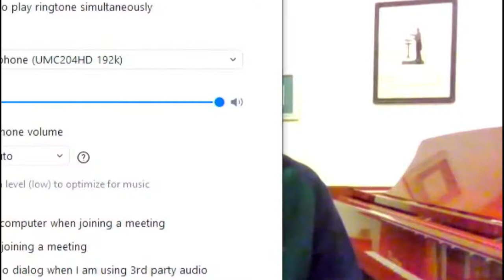Music Forum with Dr Robert Taub and conductor Mark Forkgen | Legacies and Futures 2020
Premiered on 15 January 2021 as part of The Arts Institute’s ‘Legacies and Futures’ season, September 2020-January 2021.

The first Music Forum of 2021 features a behind-the-scenes conversation with guest Mark Forkgen, who will be conducting the Bournemouth Symphony Orchestra’s Kokoro ensemble in Some Call It Home at Theatre Royal Plymouth in May 2021. Mark will share insights into the preparation required for a world premiere performance – including learning a new score, organisation of rehearsals, and collaborating with musicians. As part of the discussion, Robert and Mark will discuss and play musical excerpts of the new score.

Our commitment to the safe enjoyment of the arts during the Covid-19 pandemic, means that this season's events are free for you to enjoy at home.

The Arts Institute relies on income to develop and deliver a public programme, which not only promotes audience engagement and access to the arts, but also directly supports emerging and established artists' careers and the creation of new content.

In place of the price of a ticket, please consider a donation to The Arts Institute

The Arts Institute - the University of Plymouth’s year-round public programme of contemporary art and culture: